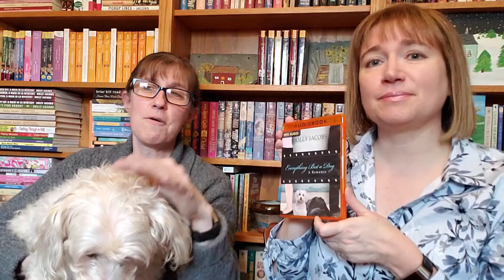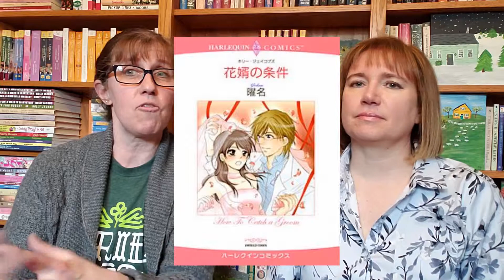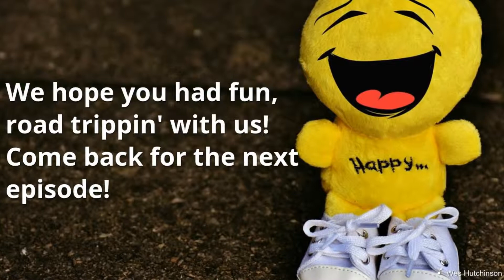Trippin' with Holly and Susan—79—Dogs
My dog, Ella Fitzgerald, is in this video as we discuss pets in books! Yes, first she was a cover model (Everything But a Dog) and now she's a movie star! We're hoping that the PUParazzi doesn't start hounding her! LOL